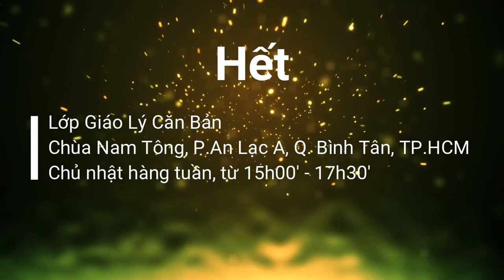Thiện Thệ - Thế Gian Giải (Niệm Phật theo truyền thống Phật giáo Nguyên Thủy - bài 27) - Sư Hạnh Tuệ